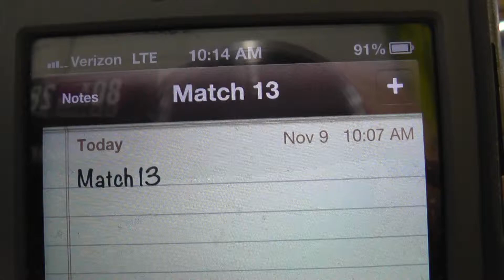2013 Brunswick Eruption - Qualification Match 13